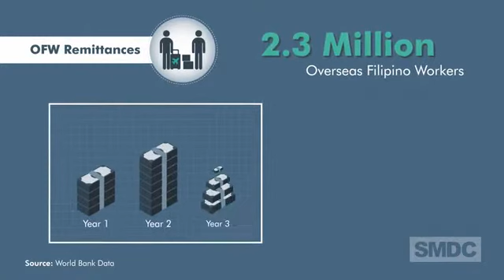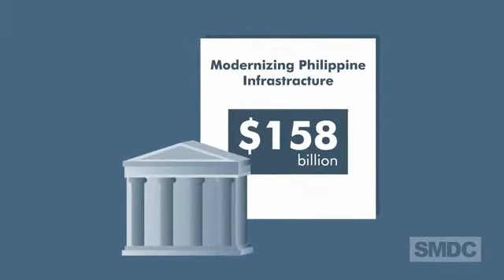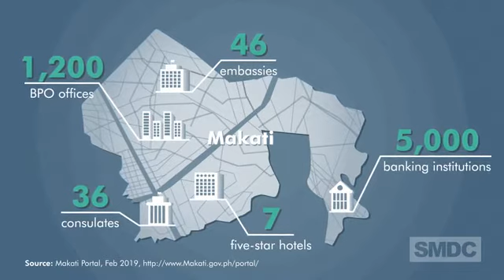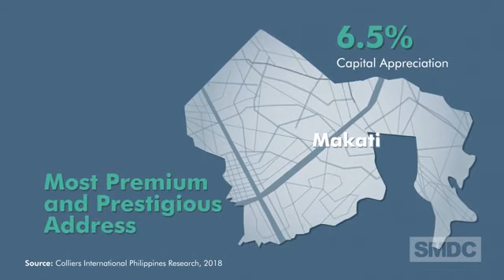Why invest in Philippine Real Estate SMDC Best Company